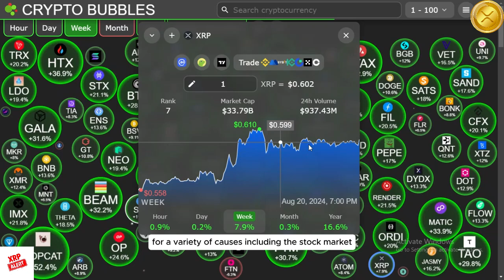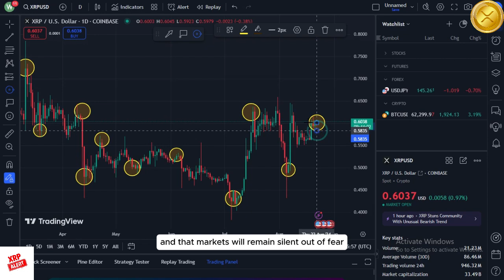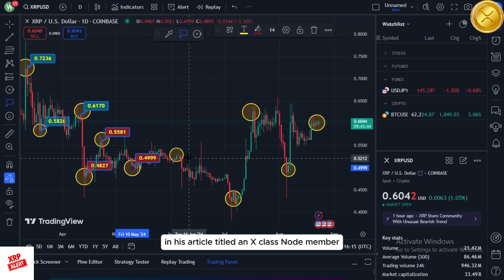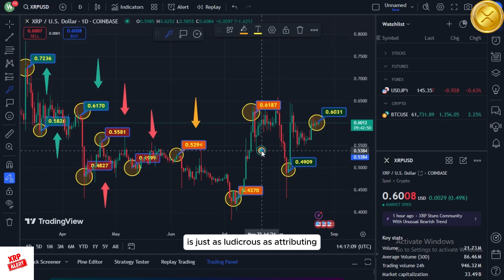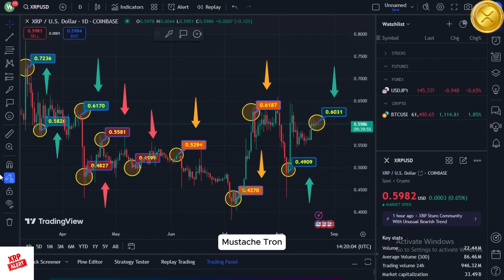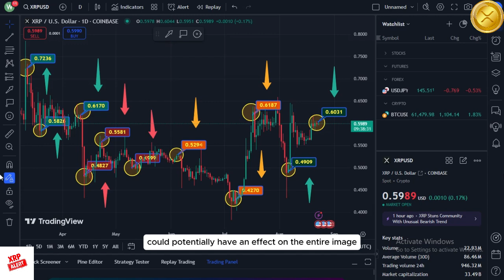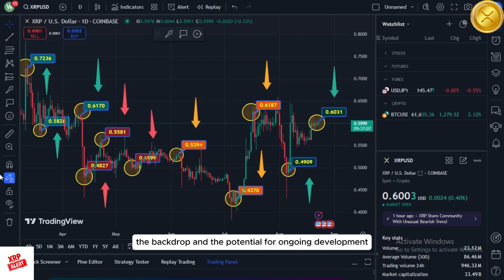XRP: EVERY SINGLE ONE OF THEM WILL APPLY FOR THE GIGANTIC GREEN CANDLE